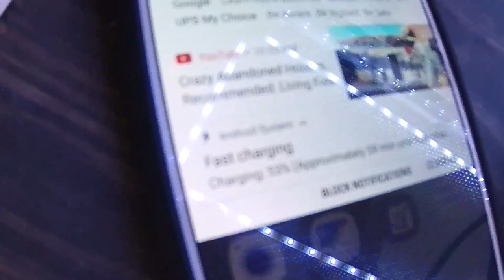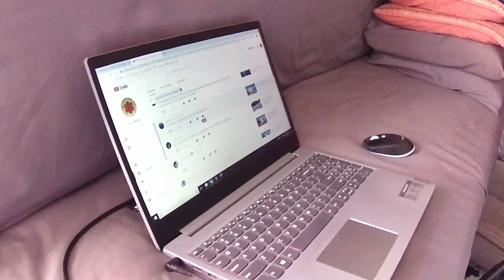A Small Inverter Sometimes Makes Sense | Building The Campulance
I have found that a smaller inverter works well for me in some situations where I don't want to run my full system. I have been using a Sunglife 150w plug and play inverter that powers my TV for a couple of hours at bedtime and I don't worry about falling asleep with it on.

Here's a link for the Sunglife 150W Inverter:
SUNGLIFE Car Power Inverter, 150W DC

Here's a link for the Micro USB cable pack I bought that gives me fast charge speeds:
BELONGME Micro USB Cable 6pk

Please take a minute to subscribe to the channel and keep watching me think about things too long and talk about them too much while I continue to build out the campulance and drive around this great country! Lefty would appreciate it - he wants the adventures to keep coming!

I like to read and reply to your comments so if you have a thought on a video, let me know in a comment!

So, if you click a product link provided in these video descriptions and make a purchase on Amazon, we receive a small percentage directly from Amazon. It doesn't cost you any more, and it does provide needed support for us.

Links for Amazon items installed in the Campulance:

Rich Solar 190 watt monocrystaline panel
Victron BMV-712 Battery Monitor
EPEver 100amp Solar Charge Controller
Maxx Air MaxxFan Deluxe with Remote
AlpiCool 58 Qt. 12v Refrigerator
Xroose Car Backup Camera
External Mount 1.3g Gas Can
LED Tailights with Signal / Reverse
Helmet wall support hook
Pacific Duallies Ford 8-lug Wheel Simulators
XYZCTEM Motorcycle Cover

Links for other Campulance items and discounts:

SUNGLIFE Car Mini Power Inverter